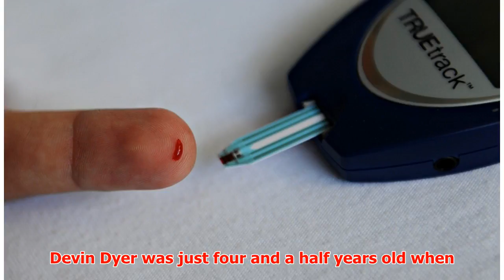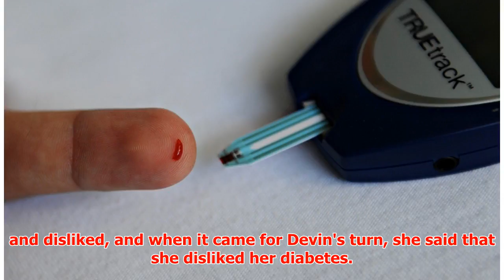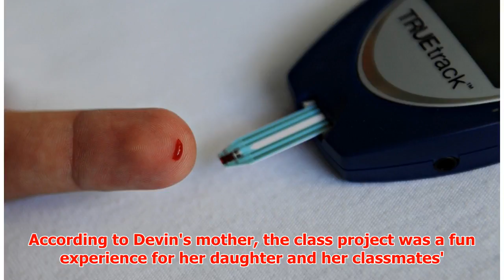Second Grade Students Work Together To Support Classmate With Diabetes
► Patients with diabetes constantly need to get their blood sugar levels checked. Young Devin was diag...